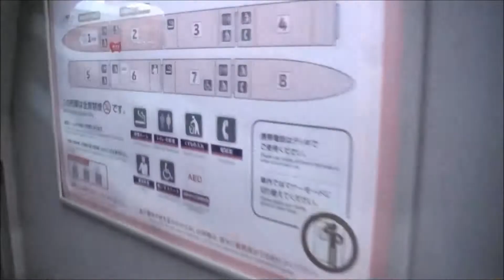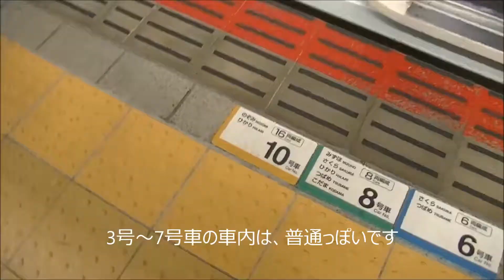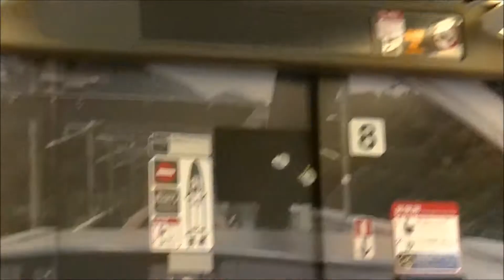20190924 キティーちゃん 新幹線 こだま730号 博多～小倉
こだま730号 博多発 新大阪行き